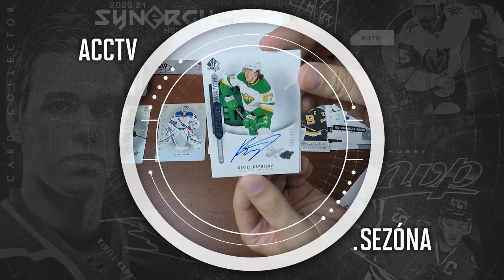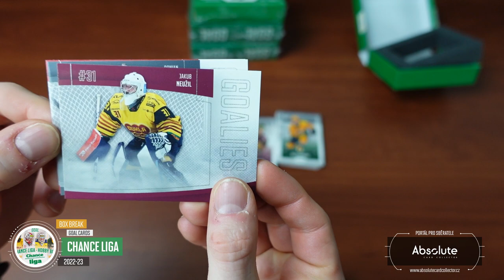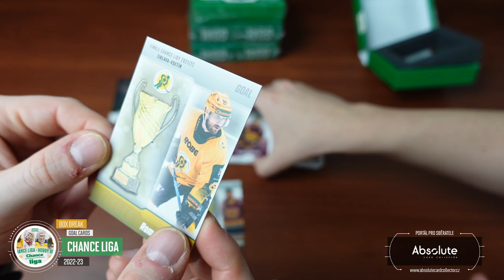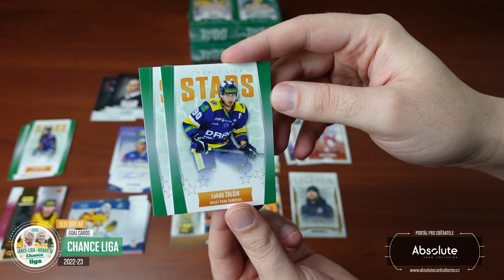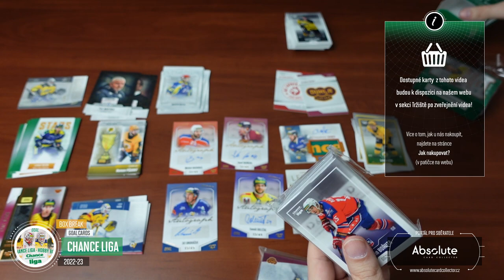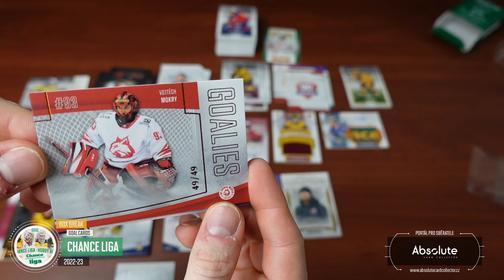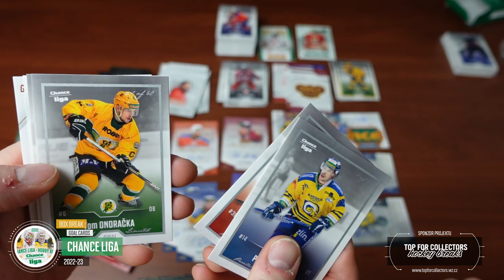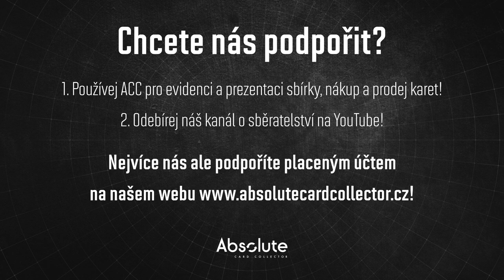ACCTV5.5 - Box Break Chance Liga 22/23 Série 1 od GOAL Cards (2x Hobby, 4x Blaster)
Po malém setu tu máme od GOAL Cards první kompletní série. Na karty se nám vrací druhá nejvyšší hokejová soutěž s oblíbenými týmy. Můžeme se těšit na karty Jihlavy, Zlína nebo Vsetína. Dostali jsme na rozbalení 2 Hobby boxy a 4 Blastery, na které se spolu s Martinem Urbánkem podíváme.

Každý měsíc soutěžíme o jeden box! Můžete se účastnit pod jakýmkoliv videem vydaným v daný měsíc. Za každý podmínky splňující komentář pod videi získáte jednu pozici do losování. Tentokrát soutěžíme za leden a únor dohromady a soutěžíme o box Skybox Metal Universe 21/22!

Soutěžit můžete do 10. dne následujícího měsíce. Teď výjimečně je soutěž za leden a únor dohromady. V březnu pak vybereme vítěze!

Sponzoři:
SCT -   @sc-tip

Použitá hudba ve videu:

Intro:
ONLAP - Rock Ain't Dead